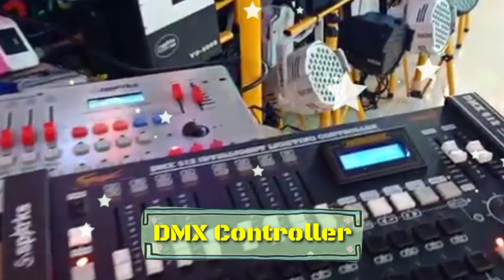Power Par LED cahaya putih Spark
Seru nih pembahasan banglighting hari ini, Power Par LED cahaya putih Spark - Yuk langsung aja simak hehe

Mic :
Secondary : BOYA BY-M1 Lavalier Clip On

Tripod : Takara ECO-196A